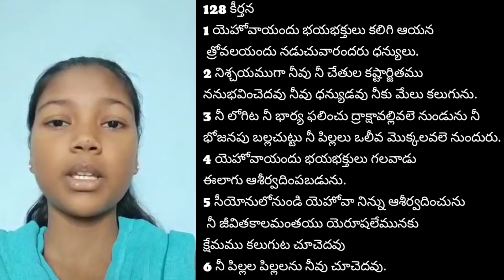Psalm15, Psalm 127, Psalm 128/ కీర్తనలు15, కీర్తనలు127,కీర్తనలు128 ౼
Psalm 119:11 New King James Version (NKJV)
Your word I have hidden in my heart,
That I might not sin against You.

Arpana reciting కీర్తనలు from teluguBible